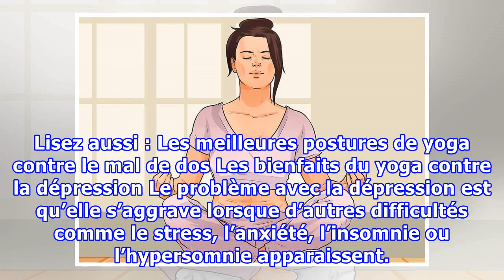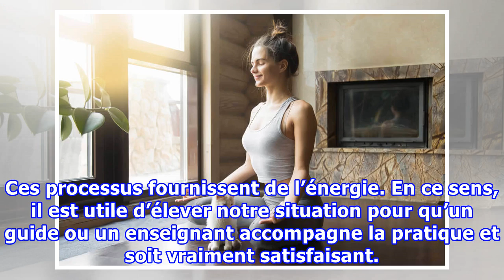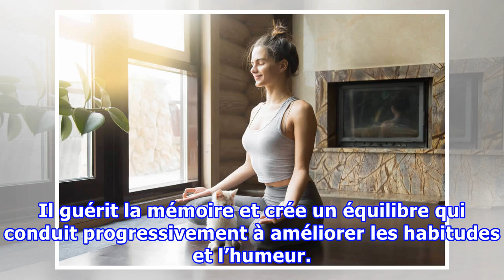Le yoga contre la dépression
Le yoga contre la dépression Le yoga est une des disciplines les plus populaires aujourd'hui. C'est une activité millénaire qui apporte de multiples bienfaits sur le plan émotionnel. Le yoga est l’une des activités les plus efficaces pour agir contre la dépression. Sa pratique aide à ralentir son ry...